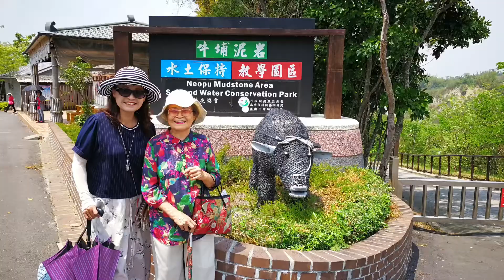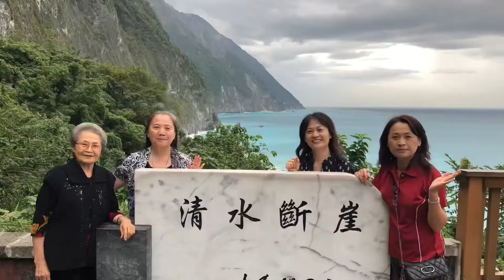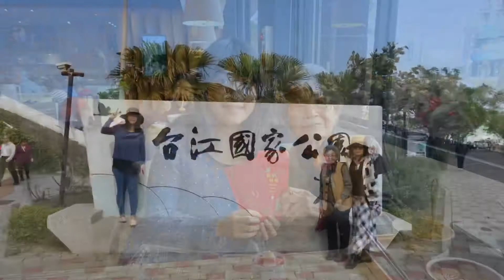2020/08/21/懷念丈母娘